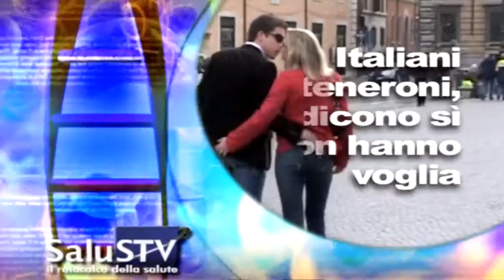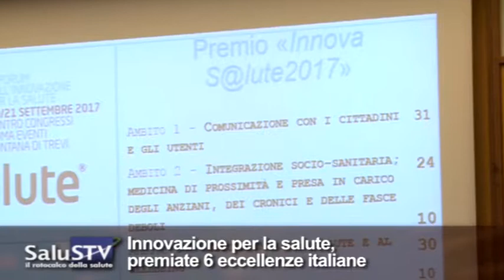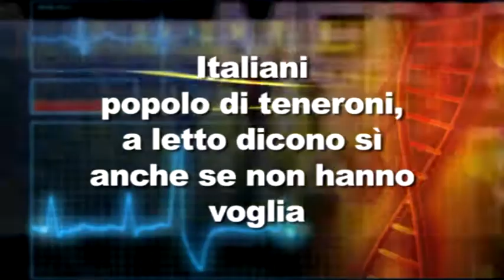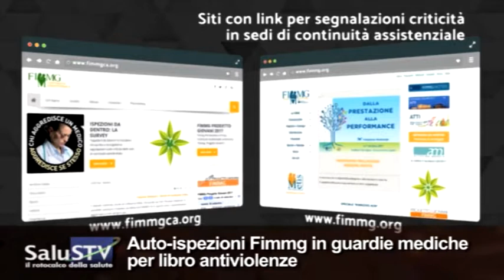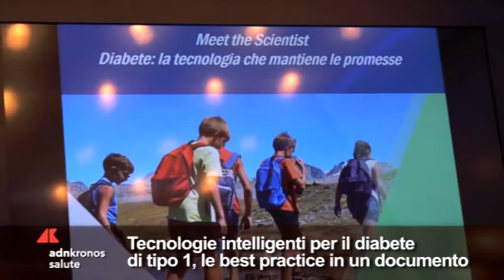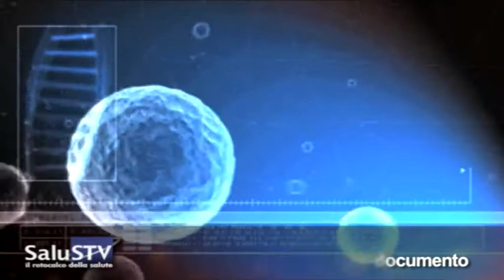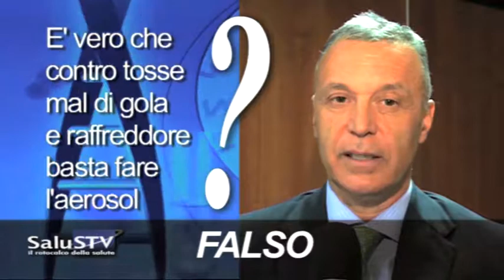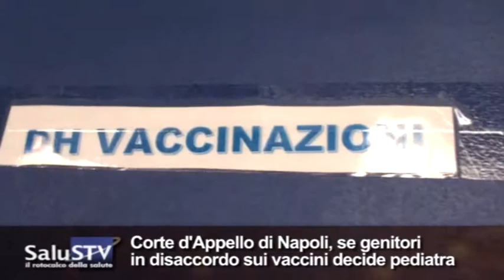Salus Tv n. 40 del 4 ottobre 2017...